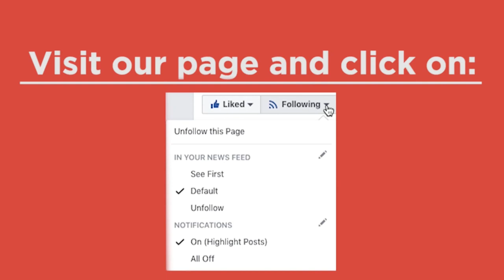Lovin Malta Meets: Matthew Borg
"Il-mexxej m'huwiex akbar mill-partit."

Matthew Borg, a socialist and anti-poverty activist, opens up on the anger and betrayal he's felt in the last couple of weeks.